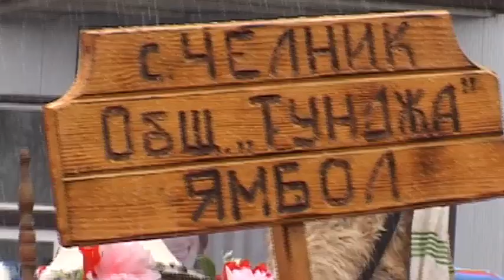Кукери от село Челник общ. Тунджа ( Ямбол) - 2016 г. в Симитли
" Симитлия - древната земя на кукерите"  13-ти фестивал на сурвакарски групи 2016 г.